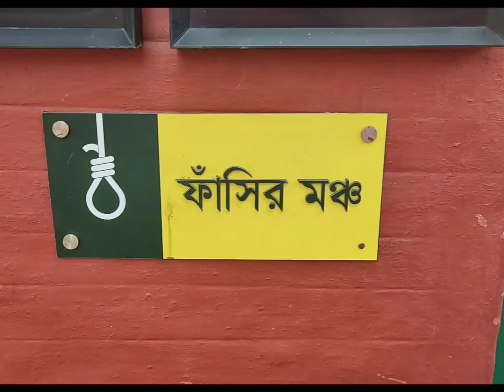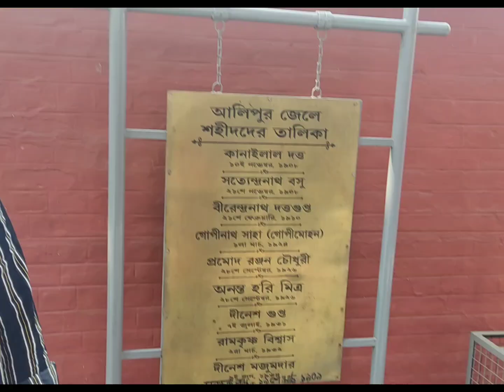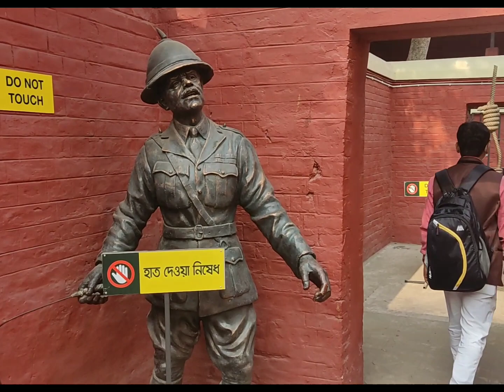আলিপুর জেল মিউজিয়াম ফাঁসির মঞ্চ#video